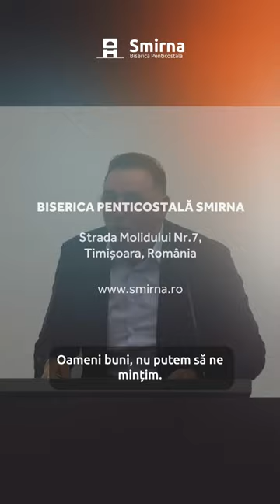Muntele Athos e tot...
În nimeni altul nu este mântuire, căci nu este sub cer niciun alt Nume dat oamenilor în care trebuie să fim mântuiți.